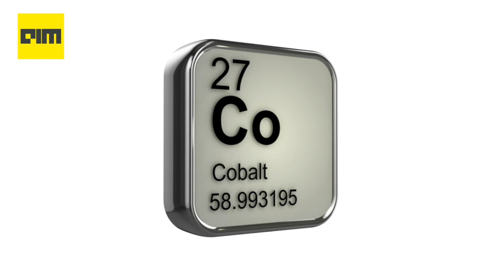What to expect from Tesla's Battery Day?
After the much-hyped Neuralink event, we are now approaching to witness another Elon Musk’s other exciting invention — Tesla’s upcoming Battery Day, which has now been scheduled for September 22. As the name suggests, “Battery Day” would revolve around Tesla’s latest work on significant advancements of battery technology.

As a matter of fact, Tesla has been under a lot of pressure from its investors for various reasons, and thus with this event, it would be able to share something substantial and groundbreaking for its shareholders.